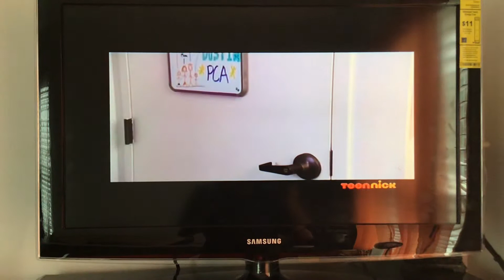Zoey 101 Who’s A Cutie Wootie Bootie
Zoey 101

Quinn’s Date